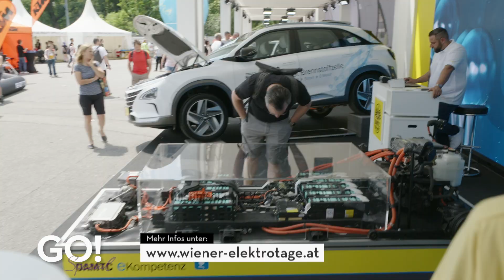Zukunft der E-Mobilität hautnah erleben - GO! Spezial